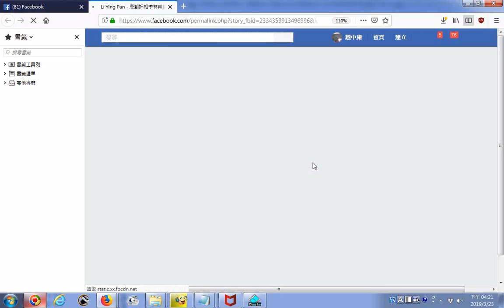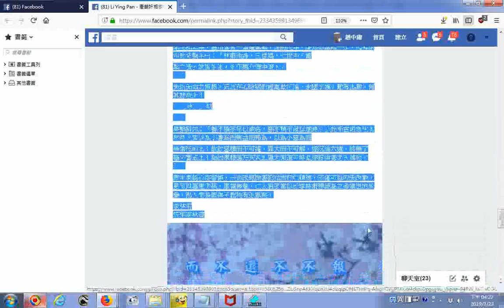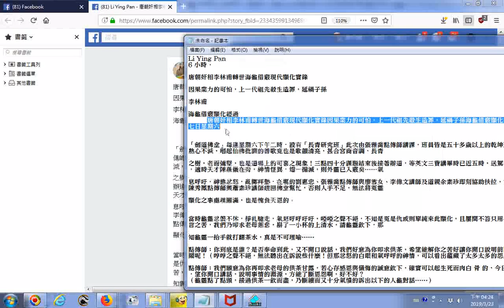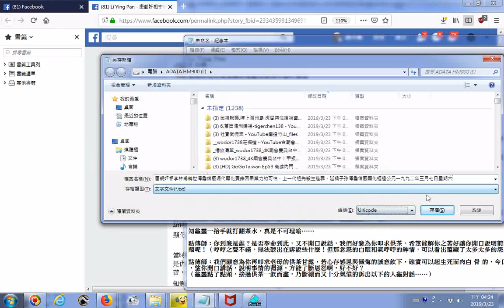唐朝奸相李林甫轉世海龜借竅現代顯化實錄因果業力的可怕，上一代祖先殺生造罪，延禍子孫海龜借竅顯化經過公元一九九二年三月七日星期六